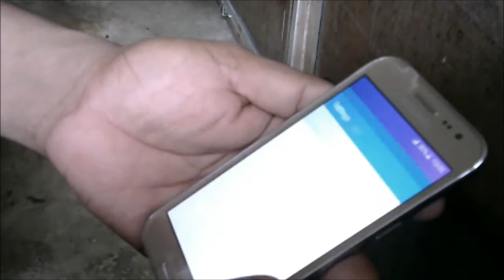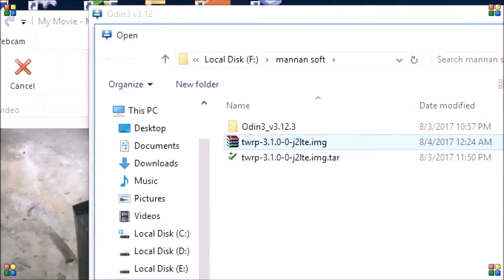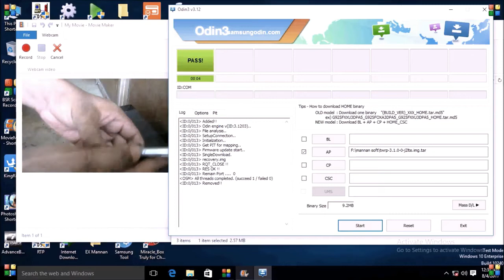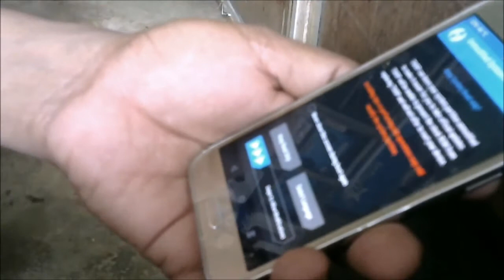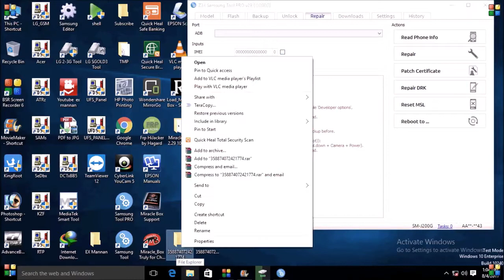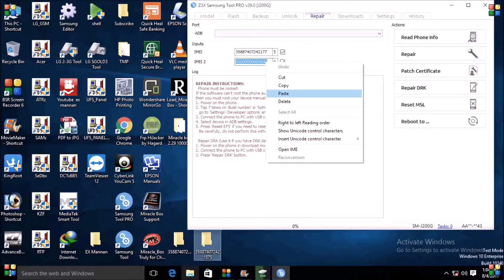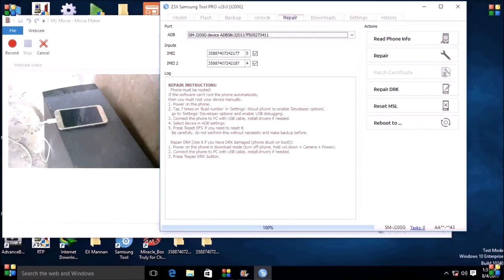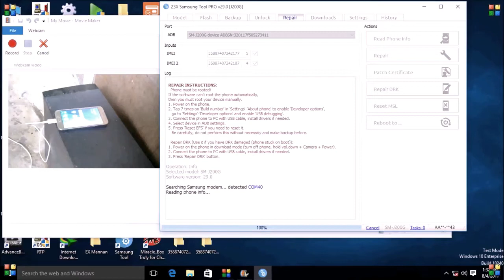How to do repair Motherboard imei samsung j2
Welcome to How to do Channel!